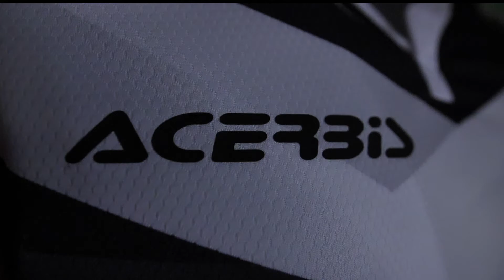FC Lugano jerseys (Home, Away, Third) 2021-2022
The new jerseys of the Swiss football club, conceived and realized by ACERBIS.